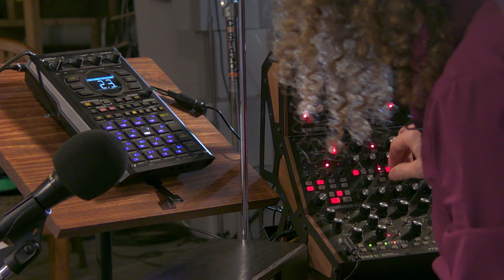STORIES. WISDOM AND RECIPES with guest Jason Smeltzer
From RIVER REPORTER, written by Sandy Long:

Named for its Russian inventor, Professor Leon Theremin, who patented the device in 1928, the theremin is a forerunner of the modern synthesizer. Often used in sci-fi movie soundtracks, the instrument produces a distinctive eerie sound.

A theremin is played by moving one’s hands in the proximity of two metal antennas. The distance from one antenna determines pitch, and the distance from the other controls volume. Audio signals are amplified through a loudspeaker.

Described on Wikipedia as “easy to learn but difficult to master,” playing the instrument involves controlling pitch without the guidance of keys, valves or frets, while minimizing the instrument’s tendency to shift tone due to its design. Pitch control is challenging because a theremin can generate tones of any pitch, including those that lie between conventional notes.

Playing a theremin skillfully requires a certain “spatial intuition,” to the instrument, according to Smeltzer, who continues to explore this aspect.

Robert Moog, an early electronics enthusiast, began building theremins in the 1950s, which led to the creation of his groundbreaking synthesizer, the Moog. Right before Moog died, he came out with a professional version of the theremin, which Smeltzer invested in and found somewhat disappointing. “It lacked a certain believability,” said Smeltzer, who prefers his original theremin. “We understand one another.”

Smeltzer bought that theremin a decade ago primarily “as a joke.” An interest in early electronic instruments led to some online tinkering where he came across the instrument and bought it for $300. Fascinated with his find, he began conducting research and “disappeared for three years into a semi-deliberate, self-imposed exile,” during which he perfected his ability to play the mystifying instrument.